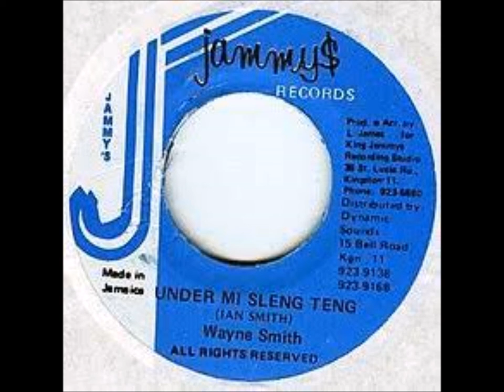Wayne Smith - Under Mi Sleng Teng, 1986 HQ.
For Entertainment Only,  Pr By King Jammys, 1986.
(Sleng Teng) Riddim.